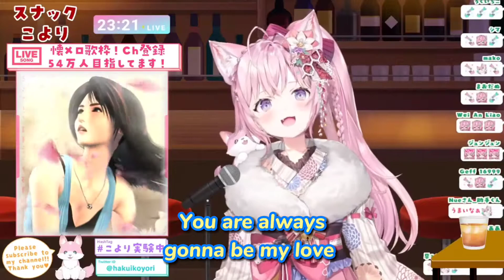[Hololive] Hakui Koyori - First Love | Hololive Karaoke Clip | Romaji Lyrics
Hakui Koyori sings First Love
Hololive Karaoke Stream with Romaji Lyrics

Title: First Love
Artist: Utada Hikaru
Anime: Final Fantasy VIII

Hakui Koyori | 博衣こより | Hololive 6th Gen

Artist                         Utada Hikaru
Licensed to YouTube by UMG (on behalf of EMI Records Japan); LatinAutor - SonyATV, Polaris Hub AB, Wixen Music Publishing, Inc., Warner Chappell, UNIAO BRASILEIRA DE EDITORAS DE MUSICA - UBEM, Sony ATV Publishing, PEDL, LatinAutorPerf, ASCAP, Abramus Digital, and 11 Music Rights Societies